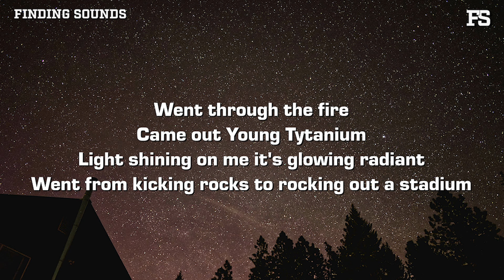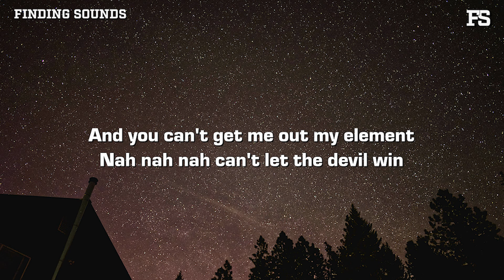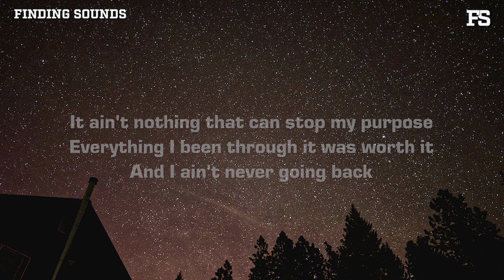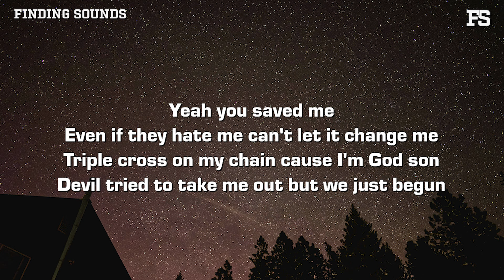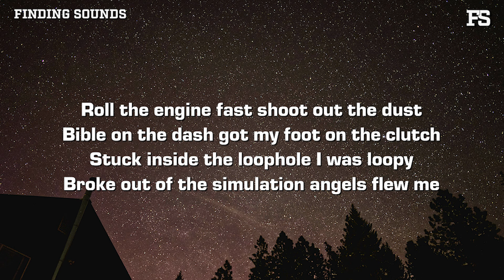Ty Brasel - Chrome Hearted (Lyrics)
Lyrics:

10 years in but I'm just getting started
Took me a decade just to learn how to take losses
Went across the world from my apartment
Recording in the closet
Never thought I'd be in Toronto with my dawgs
When I pop up be deep wit my patnas
We don't want no problems
Getting it popping in the metropolitan
Breaking off the profits with my prophets
Plotting on dividends, to make big deposits
Gotta trust the process
We gone beat the odds one day I promise
And I ain't talking chrome hearts
When I say I'm covered in crosses
But I'm still chrome hearted
Went through pain and then
Went through the fire
Came out Young Tytanium
Light shining on me it's glowing radiant
Went from kicking rocks to rocking out a stadium
I blocked all the curses they was preying in
Good God, God is good, can I get a amen
Wave back in town go and tell a friend
Big campaign, and the movement heaven sent
And you can't get me out my element
Nah nah nah can't let the devil win

It ain't nothing that can stop my purpose
Everything I been through it was worth it
And I ain't never going back
I'm on go go go go
Yeah, I'm on go go, let's go, yeah

Young T, God's baby
I ain't afraid of the pain that's what made me
I told my fear you gone have to face me
I was right there on the edge but He saved me
Yeah you saved me
Even if they hate me can't let it change me
Triple cross on my chain cause I'm God son
Devil tried to take me out but we just begun
Roll the engine fast shoot out the dust
Bible on the dash got my foot on the clutch
Stuck inside the loophole I was loopy
Broke out of the simulation angels flew me
Made through hell to tell the tale
Took to many L's to fail
Walked a trial that's full of trails
Can't sell out I'm not for sale